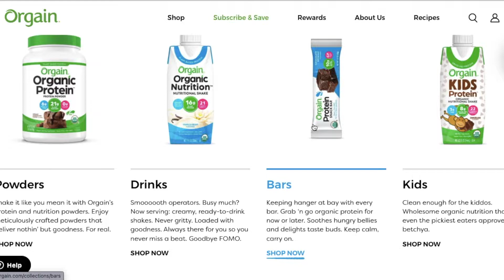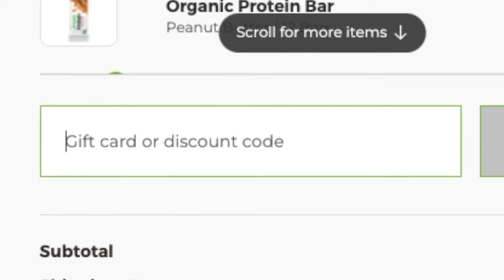TRIPLE DREADNOUGHT MISSION?! - Deep Rock Galactic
Die to our first dreadnought only to get revenge on THREE MORE!